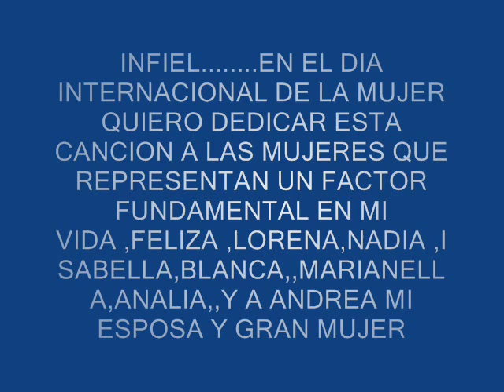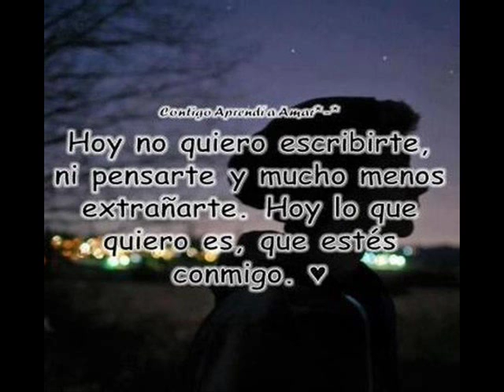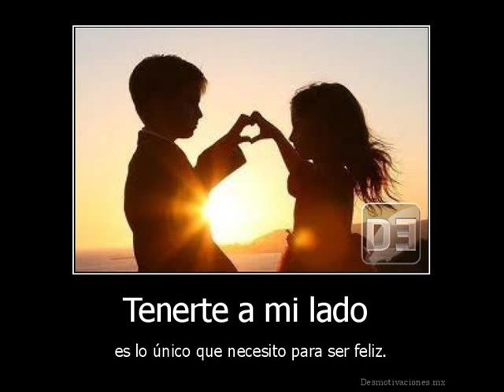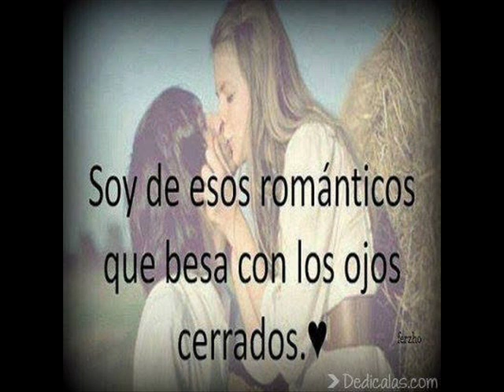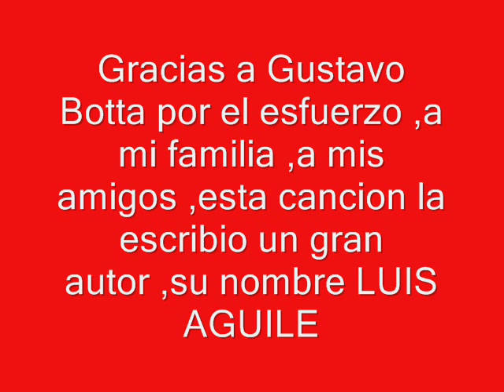infiel marcelo montoya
En el día internacional de la mujer quiero dedicar esta canción a todas las mujeres del mundo INFIEL ESCRITA Y MUY PROMOCIONADA POR EL MAESTRO LUIS AGUILE ,GRABADA POR JUAN RAMÓN Y AHORA LA COMPARTIMOS JUNTOS